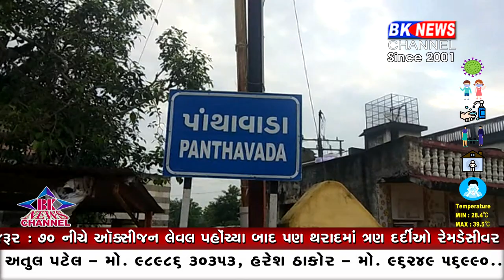પાંથાવાડામાં કોરોનાથી 2 વેપારીઓના થયા મોત...